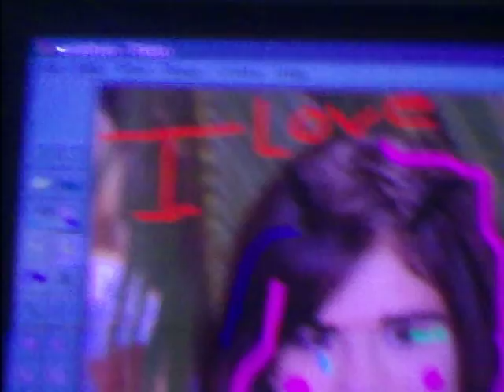messed up face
i like selena gomez! wait for more videos soon!